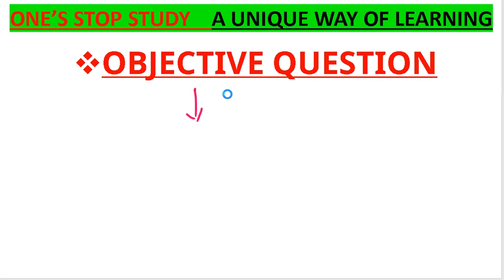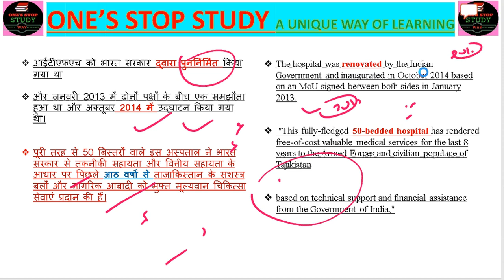India-Tajikistan Friendship Hospital Handed Over To Tajik || UPSC||SSC||BANK|| MPPSC|| MPP PATWARI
India-Tajikistan Friendship Hospital Handed Over To Tajik Side

The India-Tajikistan Friendship Hospital (ITFH) in Bokhtar was handed over to Deputy Defence Minister of Tajikistan Major General Shohiyon Abdusottor

on behalf of the Indian Government. "The entire complement of medical equipment, medicines, stores, and support equipment,

 including an Operation Theatre,
X-Ray machines,
laboratories,
critical care ambulances,
 and administrative vehicles were also handed over to the Tajik side
भारत ने ताजिकिस्तान के उप रक्षा मंत्री को 50 बिस्तरों वाला मैत्री अस्पताल सौंपा

तजाकिस्तान में भारतीय राजदूत विराज सिंह ने शनिवार को 50 बिस्तरों वाला भारत-तजाकिस्तान मैत्री अस्पताल (आईटीएफएच) ताजिकिस्तान के उप रक्षा मंत्री मेजर जनरल शोहियोन अब्दुसोत्तोर को सौंप दिया।

उन्होंने अस्पताल में ऑपरेशन थियेटर, एक्स-रे मशीन, प्रयोगशालाओं, क्रिटिकल केयर एम्बुलेंस और प्रशासनिक वाहनों सहित चिकित्सा उपकरण, दवाएं, स्टोर और सहायक उपकरण तजाकिस्तान पक्ष को सौंप दिया
The hospital was renovated by the Indian Government and inaugurated in October 2014 based on an MoU signed between both sides in January 2013.

 "This fully-fledged 50-bedded hospital has rendered free-of-cost valuable medical services for the last 8 years to the Armed Forces and civilian populace of Tajikistan

based on technical support and financial assistance from the Government of India,"
आईटीएफएच को भारत सरकार द्वारा पुनर्निर्मित किया गया था

और जनवरी 2013 में दोनों पक्षों के बीच एक समझौता हुआ था और अक्तूबर 2014 में उद्घाटन किया गया था।

पूरी तरह से 50 बिस्तरों वाले इस अस्पताल ने भारत सरकार से तकनीकी सहायता और वित्तीय सहायता के आधार पर पिछले आठ वर्षों से ताजाकिस्तान के सशस्त्र बलों और नागरिक आबादी को मुफ्त मूल्यवान चिकित्सा सेवाएं प्रदान की हैं।